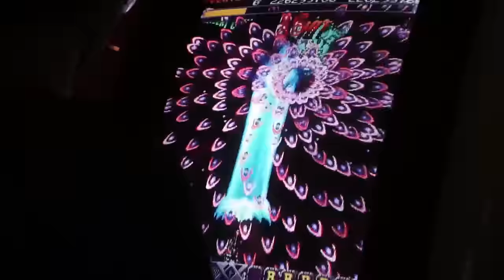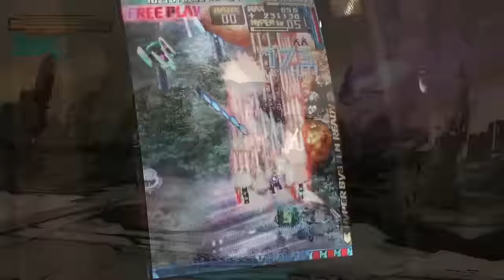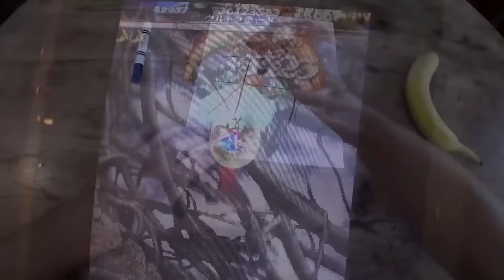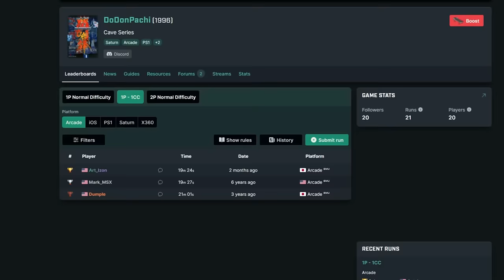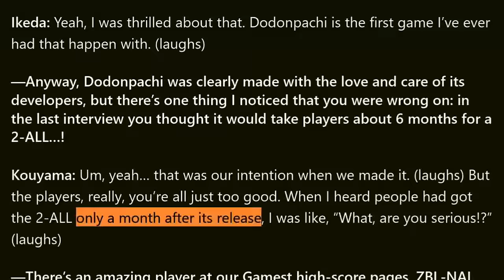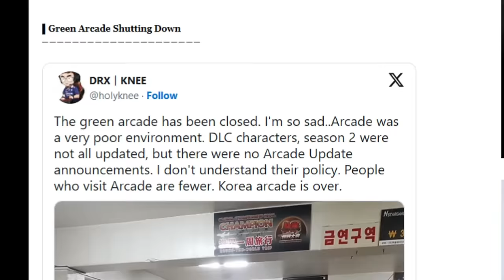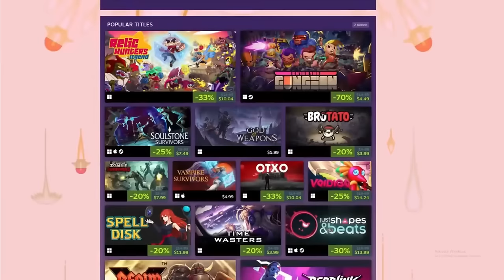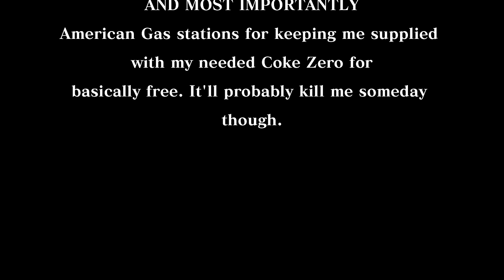Passion Against Reason: A Shmup Documentary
Passion Against Reason: A Shmup Documentary. This documentary has been years in the making. Shmups are a unique and special genre because they are very respected on paper, but so underappreciated in practice. In this documentary, I travel to Spain and attend the Mikado event to meet up with my fellow shmup fanatics to play the games together and discuss our shared passion. This documentary is more than just a document of my trip however, as it is also a summation and exploration of what make the genre so different and important in terms of game design. Over the past six years on the channel, I have discussed this genre in depth and this documentary is my summation of these thoughts in a way that I hope can connect with not only my fellow shmup fans, but also people less familiar with the genre.
A lot of the core principals of shmup design are not only foriegn to the wider gaming world, but also contrary to the mainstream thought on what good game design is. One of my goals with this documentary is to show that the design principals of shoot em' ups, birthed in arcades, are extremely valuable to understand and carry into the future. Arcades are pretty much dead, there is no getting around that sad reality, but that doesn't mean the ideas and philosophy of arcade game design cannot live on and take root in a new environment.
The title of the documentary is Passion Against Reason because if you only view STG or bullet hell as commercial products, then they have no reason to continue existing. They do not match up with general trends or tastes at all and they make no money. In fact, they spit in the face of mainstream popularity in every way they can. However, I do not view arcade games as products. I see them as art, aggressive and brutal art, and what I think is beautiful about these games is that they are able to bring together a massive variety of players from around the world and different backgrounds. I think the reason why the shmup fanbase is so eclectic and global is because the appeal of the games is not rooted in any particular culture, but instead in universal and abstract design principals, very much like Chess.
If you are a fan of CAVE, Touhou, Raizing, Konami, Capcom, Toaplan, Taito, Treasure, Psikyo, SNK, and many more old school and bullet hell games, this documentary for you. If you are a fighting game player or speedrunner, this documentary is for you. If you are a hardcore shmup fan, this documentary is for you. And if you are curious about the genre, but find yourself struggling to get past the wall of difficulty, this documentary is definitely for you.
*Also I made a small mistake on the text overlay, Errpo is from Finland not the Netherlands*

Amazing thumbnail created by @boghogSTG

00:00:00 Prologue - Being a Fan of Shmups Makes No Sense.
00:15:30 Chapter 1 - A Child of the Arcade
00:28:57 Chapter 2 - Shmups are FUNDAMENTAL Action Games
00:35:30 Chapter 3 - Difficulty PURIFIES Game Design
00:42:20 Chapter 4 - Autoscrolling is Perfect Pace
00:58:20 Chapter 5 - Scoring is MEANINGFUL Replay-ability
01:15:20 Chapter 6 - Rebirth, Shmups in a Post-Arcade Future
01:36:50 Epilogue - Final Word of Advice From Friends